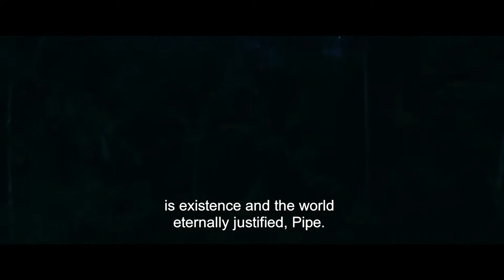A Son of Man | Flock Entertainment | Lily van Ghemen | Luis Felipe Fernandez-Salvador y Campodonico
Pipe is invited to join his mysterious father on a quest for the lost Inca gold. But as they journey deeper into the jungle, he understands that they cannot escape the family demons that are traveling with them.

Watch 'A Son Of Man' Streaming now on Flock Entertainment.